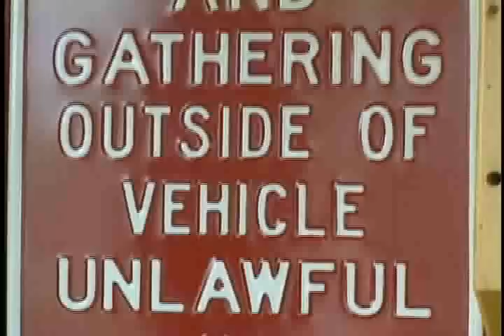Woodward Dream Cruise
Every year, on the third Saturday in August -- all along a sixteen mile stretch of suburban Woodward Avenue, car lovers engage in a great American pastime: cruising.  In just over a decade, the Cruise has become the single largest automotive event in the world attracting over 1.5 million people and 40,000 cars.  The Dream Cruise gives auto enthusiasts a chance to relive the glory days of Americas hot rods and muscle cars.